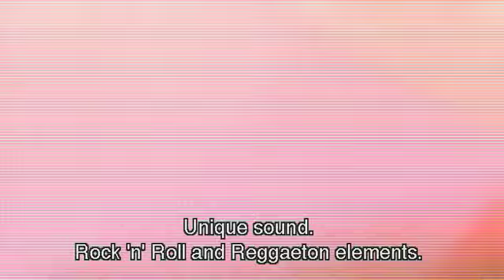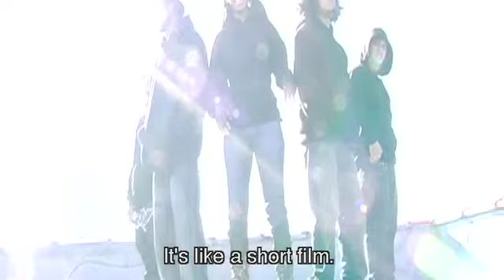Chosen Few presents LDA video documentary part 2 of 3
Part two of three, the story behind the LDA album Revolucionando El Genero as told by the members themselves, and those involved with the project.